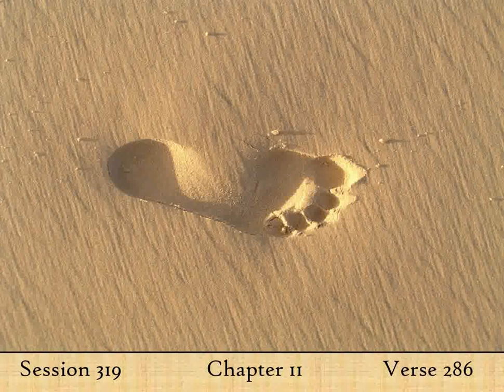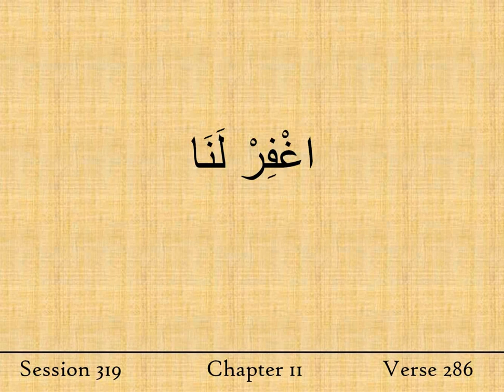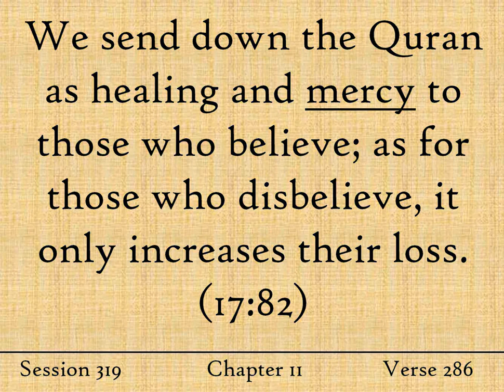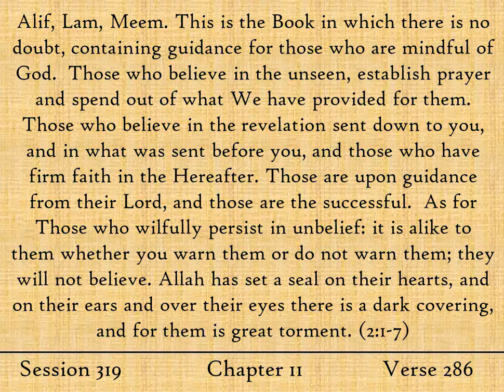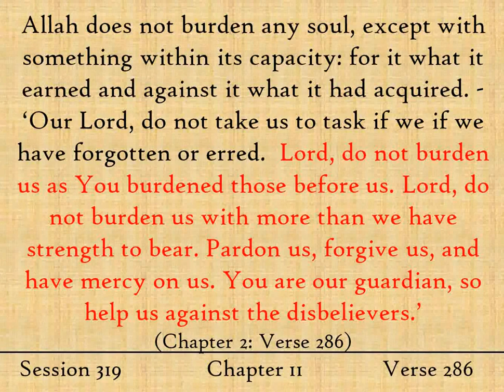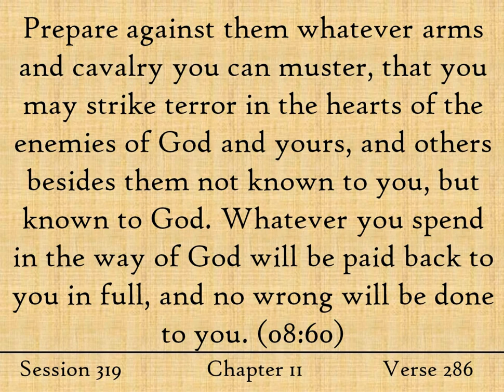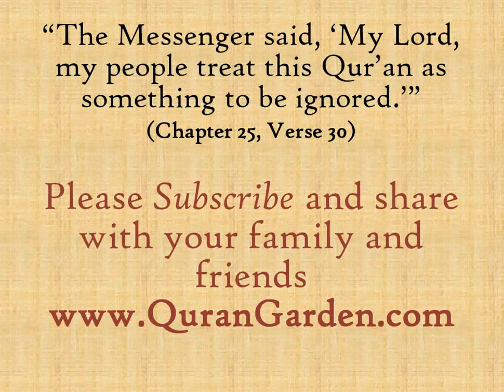Should you ask for Pardon, Mercy or Forgiveness? - English Tafsir Aya 286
Pardon us, forgive us, and have mercy on us. What is the difference?  Does it matter? Learn the answer and how to do proper Dua' in this week's English Quran Tafsir update.  Al Baqarah 286.